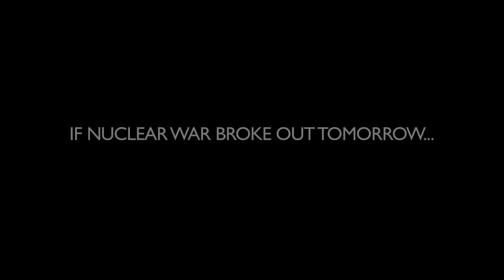Grace Trailer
Set the night a nuclear war breaks out, Grace is a compelling drama of interconnected lives, following a dozen individuals as they experience loss and understanding in the hours before the bombs fall.